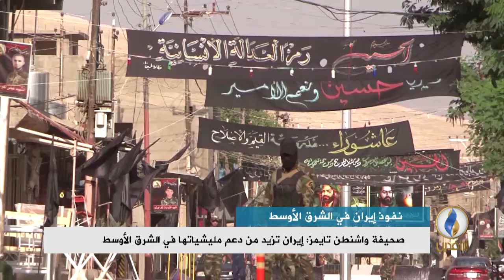تقرير إخباري.. صحيفة واشنطن تايمز: إيران تزيد من دعم مليشياتها في الشرق الأوسط